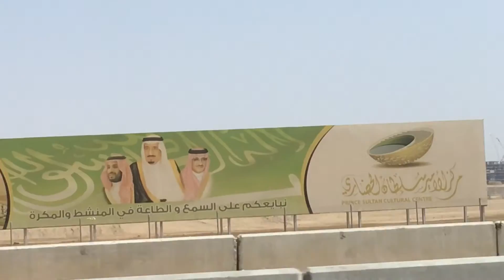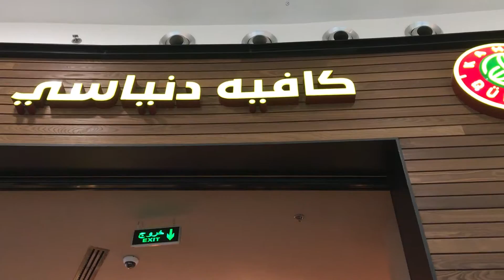Yanbu to Jeddah Roadtrip | TipToe Travels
Vlog 15 ||

Driving distance from Yanbu to Jeddah is 336 km, and travel time is 3 hours and 52 mins.

Camera & Program:
iPhone 6s plus (4K mode)
iMovie